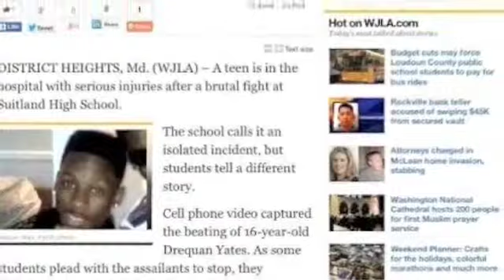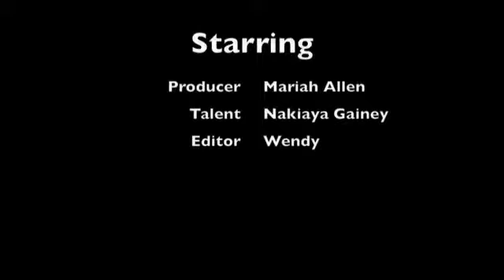Suitland High School - Media v. Reality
All camera operation and video editing done by Wendy Wilson, Mariah Allen, and NaKiaya Gainey